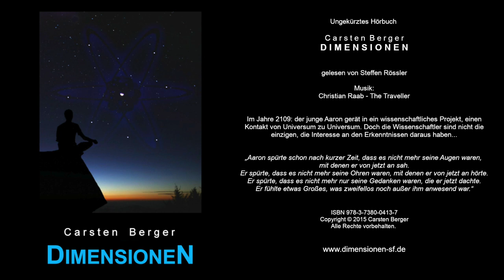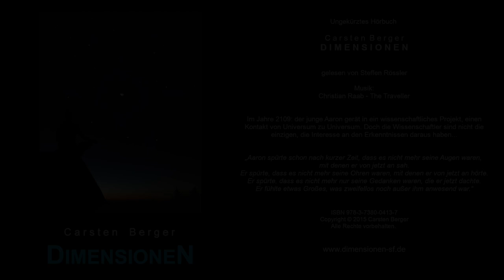Carsten Berger - Dimensionen - Hörbuch ungekürzt - Audiobook - Science-Fiction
Ungekürztes Hörbuch

Carsten Berger
D I M E N S I O N E N

bei DroemerKnaur neobooks
in Kooperation mit rowohlt

gelesen von Steffen Rössler

Im Jahre 2109: der junge Aaron gerät in ein wissenschaftliches Projekt, einen Kontakt von Universum zu Universum. Doch die Wissenschaftler sind nicht die einzigen, die Interesse an den Erkenntnissen daraus haben...

„Aaron spürte schon nach kurzer Zeit, dass es nicht mehr seine Augen waren, mit denen er von jetzt an sah.
Er spürte, dass es nicht mehr seine Ohren waren, mit denen er von jetzt an hörte.
Er spürte, dass es nicht mehr nur seine Gedanken waren, die er jetzt dachte.
Er fühlte etwas Großes, was zweifellos noch außer ihm anwesend war“.

Kapitel:
0:00:00 Prolog
0:01:51 Kapitel 1 |  Hinein
0:40:37 Kapitel 2 |  Hinüber
1:27:15 Kapitel 3 |  Hinaus
1:29:05 Kapitel 4 |  Hindurch
2:07:00 Kapitel 5 |  Hinunter
3:17:00 Kapitel 6 |  Hinauf

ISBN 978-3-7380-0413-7